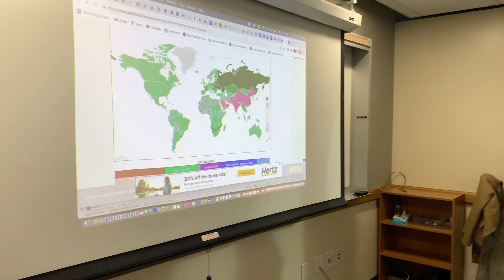Week 12: AHS Highlights Nov 6 – 10, 2023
American Heritage School and Family Education Center helps K–12 students thrive intellectually, spiritually, physically, and socially in the light of the restored gospel of Jesus Christ.

You can read our full mission statement and learn more about our curriculum and methods in the school’s Welcome Guide and Foundations Guide.

We welcome you and your family to participate in the American Heritage School community!

Here is the basic Admissions Process:

2. Schedule a Family Interview